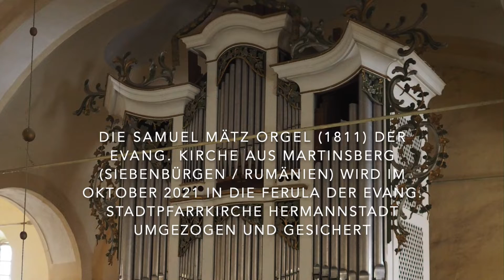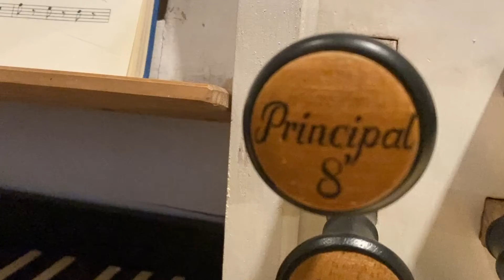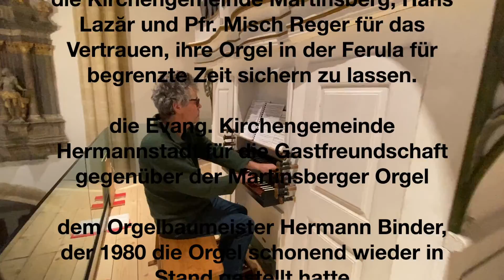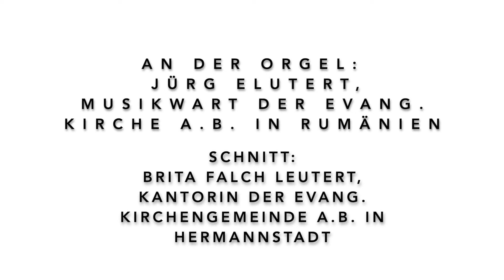Sicherung der Martinsberger Orgel in er Ferula der Evang. Stadtpfarrkirche Hermannstadt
Die Sicherung der Mertinsberger Orgel wurde am 8. Oktober 2021 durch die Einweihung von Orgel und vorreformatorischen Altar in der Ferula der Evang. Stadtpfarrkirche Hermannstadt abgeschlossen.

Das Instrument wurde 1811 von Samuel Mätz erbaut und stand bis vor kurzem in der Evang. Kirche Martinsberg. Es ist fast original erhalten. Der Prospekt wurde 1980 von Hermann Binder ergänzt. Die Vox humana konnte dank einer Spende der Stiftung Accordeos (Schweiz) anhand von wenigen Anhaltspunkten durch Arpad Magyar (Firma COT Harman) nachempfunden werden.

Weitere Informationen zum Instrument unter